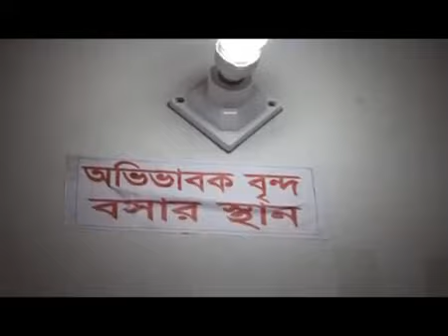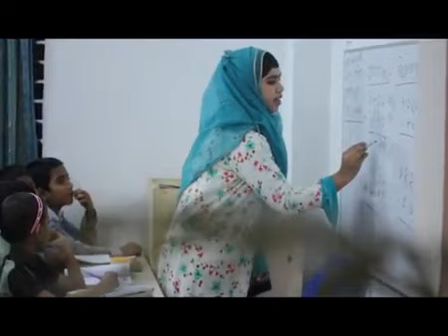shcool program produce by MT world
shcool program produce by MT world | edit by M R saddam